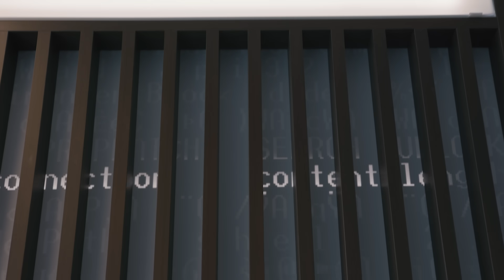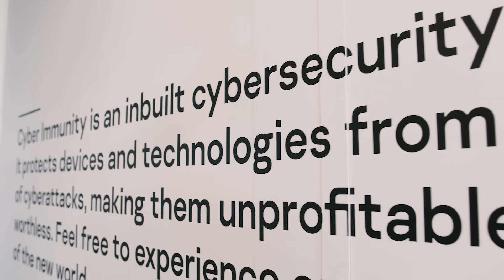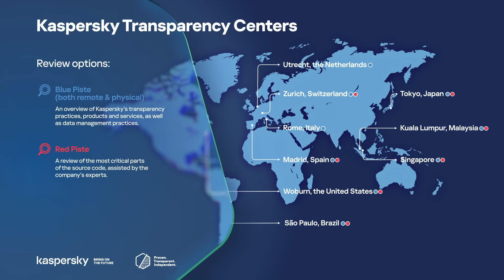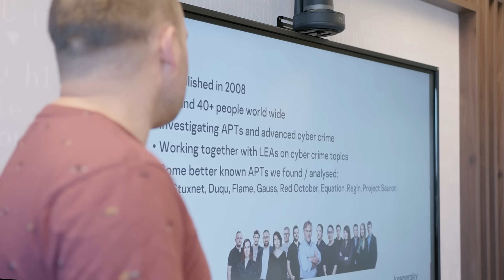Trust, but verify: what’s inside Kaspersky’s Transparency Centers?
Trust is the foundation of any human relations; it also plays a crucial role in the
business world. For cybersecurity trust is even more important: cybersecurity not only requires
trust – it depends on it.

In 2017, Kaspersky launched its Global Transparency Initiative to enhance the security assurance of the company’s products and make sure that our customers can not only trust, but also verify that Kaspersky solutions meet the highest security standards. One of the initiative’s key pillars was the creation of a global network of trust-building facilities — Transparency Centers.

Want to learn more about digital trust and Kaspersky’s Global Transparency Initiative?

0:00 — Intro
0:15 — How one can tackle rising supply chain risks?
0:40 — What is the role of trust in cybersecurity?
1:05 — What is Kaspersky’s Global Transparency Initiative?
1:35 — What are Kaspersky’s Transparency Centers intended for?
2:20 — Transparency as Kaspersky’s key value